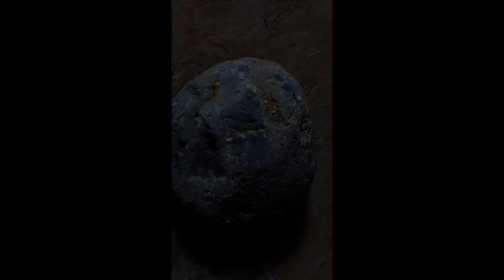Closing a box 📦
Prehistoric script Quebec Canadian stone art